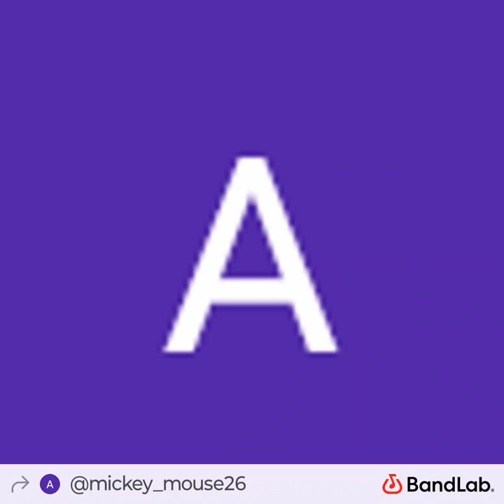What's the Game